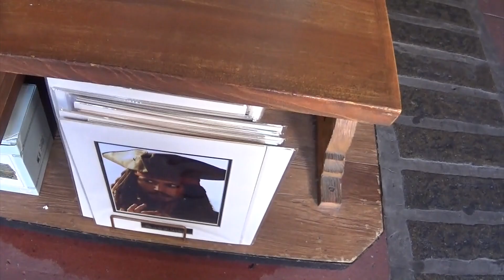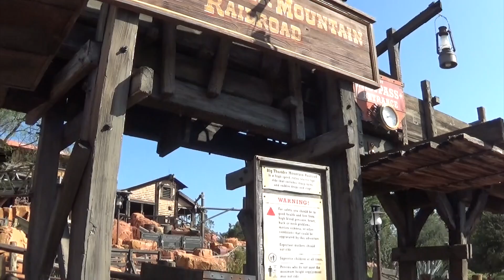Pirates, Spiders and Big Thunder, Oh My! - Magic Kingdom, Disney World, Florida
We hop on Pirates and Big Thunder, Kara gets attacked by a giant spider... it's all rather exciting really...

Dee, Bryce & Kara xxx